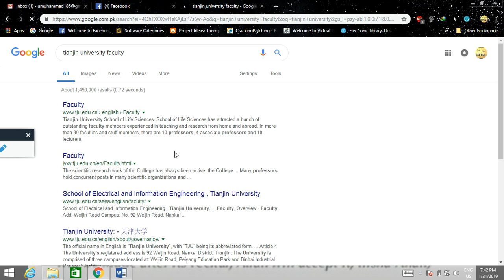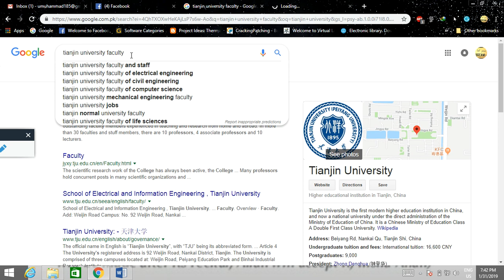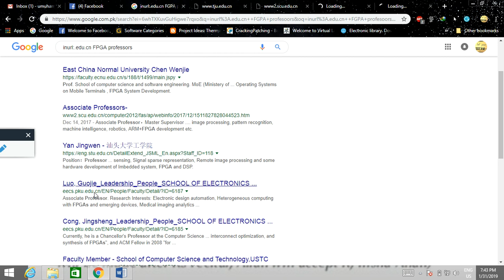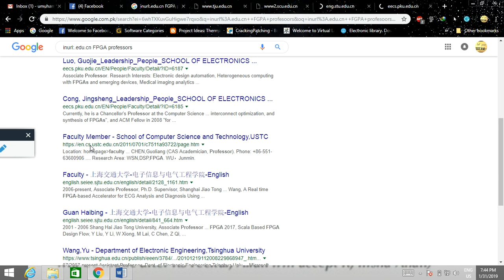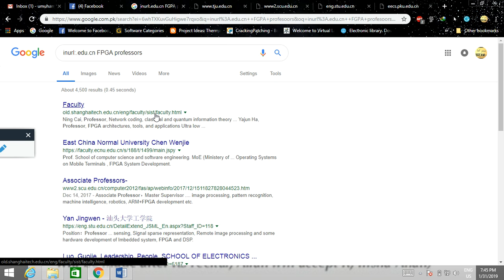How to Search Professors for Acceptance Letter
For International Scholarships , How to find Professors